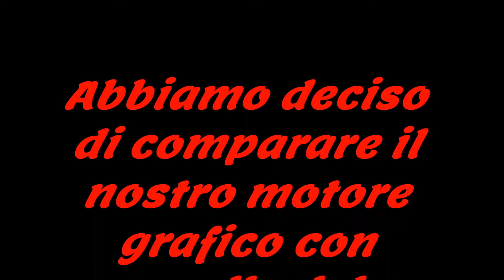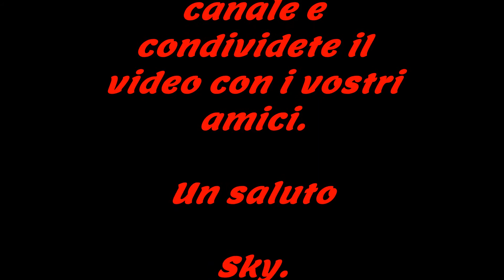FARMING SIMULATOR 17 REALITY EDITION VS FARMING SIMULATOR 19 - WHICH ONE IS BETTER?